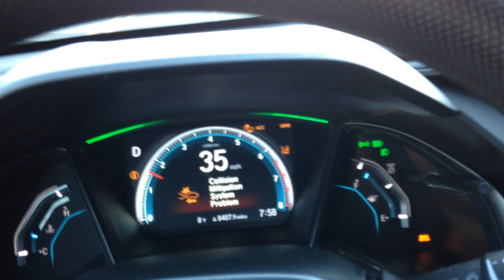Honda Civic Lemon - BEWARE!! Car Systems Fail!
We purchased a new 2017 Honda Civic Hatchback last fall.
 Unfortunately, this one was a lemon and all of the safety features  fail about 30% of the time the car is driven, causing large, bright warning lights to flash at the driver and sometimes warning alarms to sound the whole time you are driving.  It is impossible to reset them while driving and they don't always reset after turning off the car.  It is very distracting and dangerous to drive with this going on and all of the systems, including regular cruise control, adaptive cruise contrail collision mitigation, lane assist, and the brake sensors, stop working.  We brought our car into Clinton Honda service for this problem numerous times in the last 6 months and their answer was consistently "We don't know what is wrong so we can't fix it." We brought Honda corporate into the picture and they said "Your car is working as it is supposed to" even though we showed them proof of over 20 system failures (as time and location stamped photos and videos on our phones) because they don't know how to fix it and didn't want to spend money to replace anything since they didn't know which parts were failing.  It is outrageous that they do not stand behind or even try to repair safety systems on their cars (the dealer only made one effort to repair in all of the times we brought the car in)!  They should not be selling the safety systems if they do not know how to repair them when they fail!  We looked into trading the car in to be rid of this problem but we would lose over $10,000 and the car is only 6 months old!  I do not recommend doing business with Honda if you don't want to be stuck with a lemon.